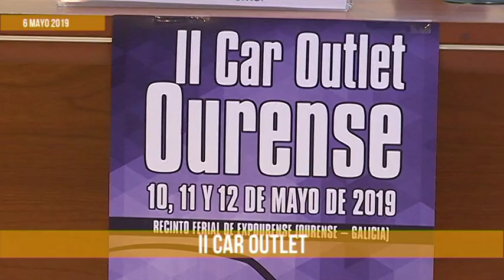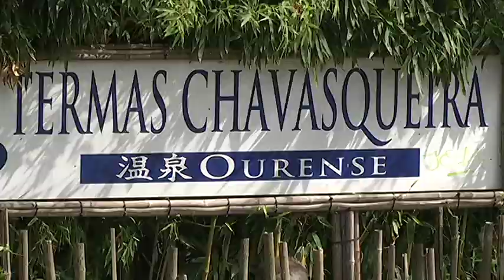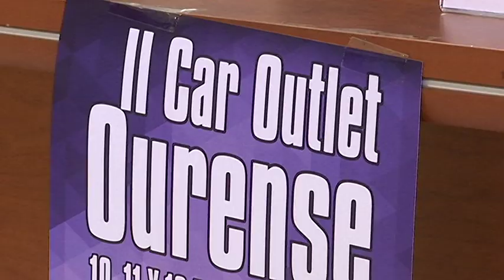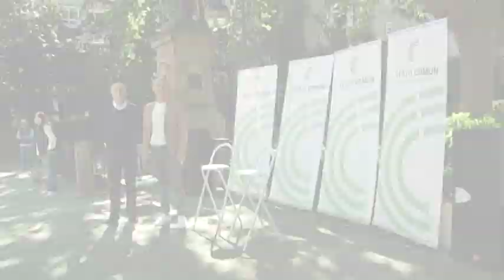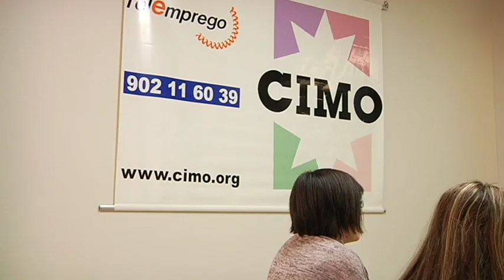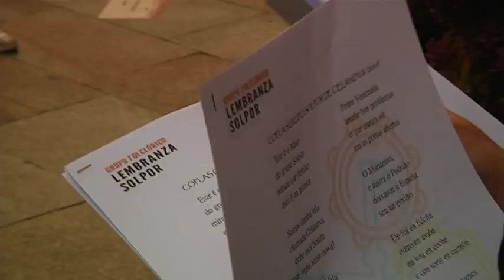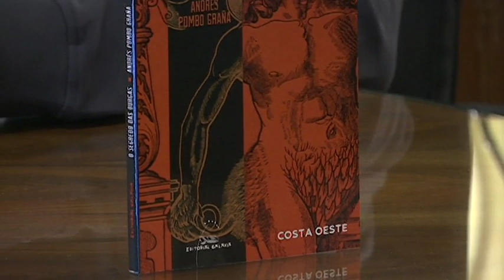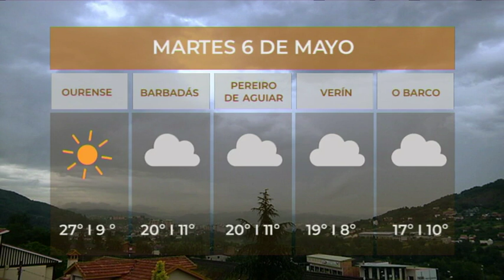Noticias Ourense 6.5.19